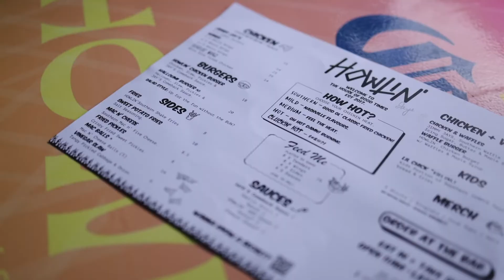cairns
Music: Too Fast - No Tourists - Piano by James Wesson